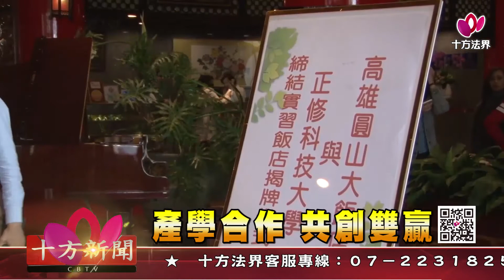十方法界》20190204產學合作 共創雙贏